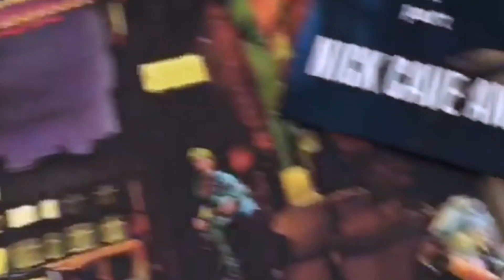Fanáticos de la música hablan: Top 100 discos de metal (#50 - #26)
Listo el tercer video de 4 de los 100 discos favoritos de metal de todos los tiempos de los seguidores de Lado B. En este video aparecen los discos que quedaron entre el #50 y el #26.

Y aquí está la lista del lugar #100 al #26:

100. Megadeth - Countdown to Extinction (1992)
99. Ozzy Osbourne - No More Tears (1991)
98. King Diamond - Abigail (1987)
97. Iron Maiden - Killers (1981)
96. Mastodon - Blood Mountain (2006)
95. Coroner - Mental Vortex (1991)
94. Stratovarius - Episode (1996)
93. Rhapsody - Symphony of Enchanted Lands (1998)
92. Barón Rojo - Volumen Brutal (1982)
91. Faith No More - Angel Dust (1992)
90. Emperor - In The Nightside Eclipse (1994)
89. Scorpions - Blackout (1982)
88. Hermética - Ácido Argentino (1991)
87. Motörhead - Overkill (1979)
86. Deep Purple - Deep Purple In Rock (1970)
85. Marilyn Manson - Antichrist Superstar (1996)
84. Ozzy Osbourne - Blizzard of Ozz (1980)
83. Korn - Issues (1999)
82. Burzum - Filosofem (1996)
81. Paradise Lost - Draconian Times (1995)
80. Mercyful Fate - Melissa (1983)
79. Helloween - Keeper of the Seven Keys Part I (1987)
78. Iron Maiden - Brave New World (2000)
77. Emperor - Anthems to the Welkin at Dusk (1997)
76. Iron Maiden - Live After Death (1985)
75. Death - Individual Thought Patterns (1993)
74. Black Sabbath - Sabbath Bloody Sabbath (1973)
73. Napalm Death - Scum (1987)
72. Bathory - Blood Fire Death (1988)
71. Mayhem - De mysteriis dom Sathanas (1994)
70. Gojira - The Way of All Flesh (2008)
69. Therion - Vovin (1998)
68. Pantera - Far Beyond Driven (1994)
67. Type O Negative - Bloody Kisses (1993)
66. Mastodon - Leviathan (2004)
65. Slayer - South of Heaven (1988)
64. Helloween - Walls of Jericho (1985)
63. Rainbow - Rising (1976)
62. Deep Purple - Machine Head (1972)
61. Deftones - Around the Fur (1997)
60. Motörhead - Ace of Spades (1980)
59. Iron Maiden - Iron Maiden (1980)
58. Linkin Park - Hybrid Theory (2000)
57. At the Gates - Slaughter of the Soul (1995)
56. Judas Priest - Sad Wing of Destiny (1976)
55. Iron Maiden - Piece of Mind (1983)
54. Mastodon - Crack the Skye (2009)
53. Korn - Korn (1994)
52. AC/DC - Back in Black (1980)
51. Carcass - Heartwork (1993)
50. Sepultura - Arise (1991)
49. Death - The Sound of Perseverance (1998)
48. Dio - Holy Diver (1983)
47. Gojira - From Mars to Sirius (2005)
46. Rammstein - Mutter (2001)
45. Death - Leprosy (1988)
44. Fear Factory - Demanufacture (1995)
43. Gorguts - Obscura (1998)
42. Megadeth - Peace Sells... But Who's Buying (1986)
41. Slipknot - Iowa (2001)
40. Slipknot - Slipknot (1999)
39. Dream Theater - Images and Words (1992
38. Porcupine Tree - Fear of a Blank Planet (2007)
37. Iron Maiden - Somewhere in Time (1986)
36. Opeth - Still Life (1999)
35. Mercyful Fate - Don't Break the Oath (1984)
34. Judas Priest - British Steel (1980)
33. Judas Priest - Screaming for Vengeance (1982)
32. Helloween - Keeper of the Seven Keys Part II (1988)
31. Queensrÿche - Operation Mindcrime (1988)
30. Guns 'N Roses - Appetite for Destruction (1987)
29. Judas Priest - Defenders of the Faith (1984)
28. Death - Human (1991)
27. Black Sabbath - Heaven and Hell (1980)
26. Sepultura - Chaos A.D. (1993)